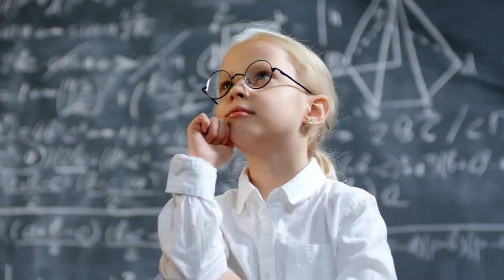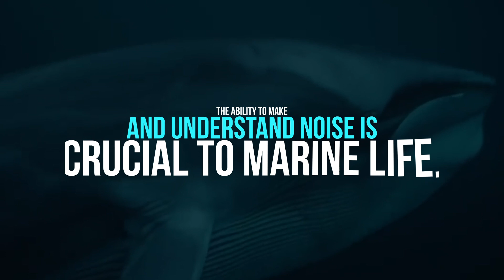10 Surprising Facts About Whales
How knowledgeable are you about the many whale species?

It's amazing to see a whale in person.

One of the few families of marine mammals, along with dolphins and porpoises.

Despite having a fish's body, these creatures are mammals in every other respect: they breastfeed their young with milk, breathe air into their lungs, are warm-blooded, and have (very) short hair.

What, then, are some lesser-known but fascinating information about whales?